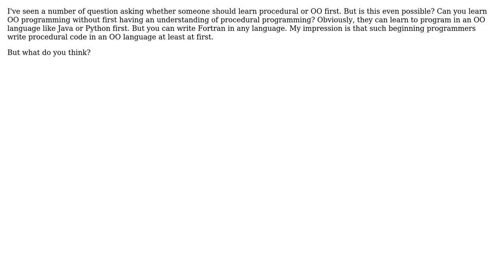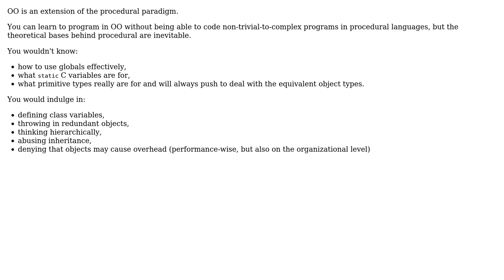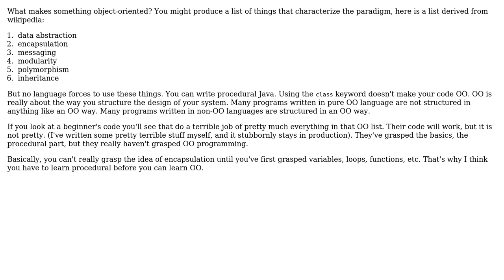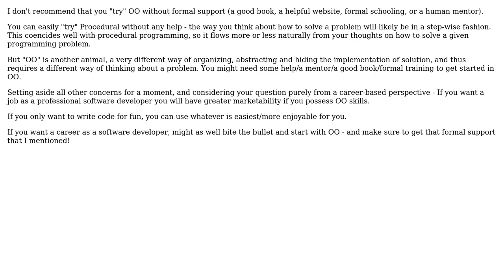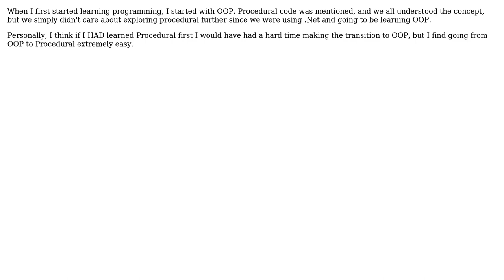Software Engineering: Can you learn OO programming without procedural? (6 Solutions!!)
Software Engineering: Can you learn OO programming without procedural?

With thanks & praise to God, and with thanks to the many people who have made this project possible! | Content (except music & images) licensed under CC BY-SA | Music | Images & others | With thanks to user ZJR user Winston Ewert user Rachel user Maxood user ka9cql user Bob and the Stack Exchange Network Trademarks are property of their respective owners. You are responsible for your own actions.